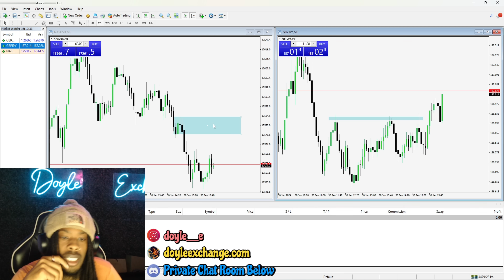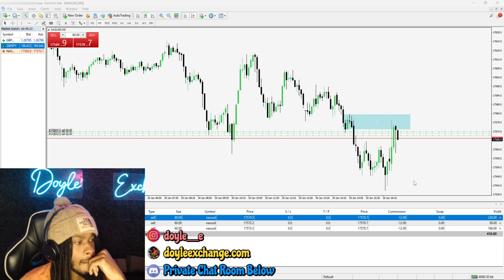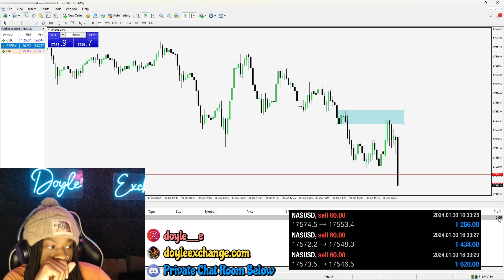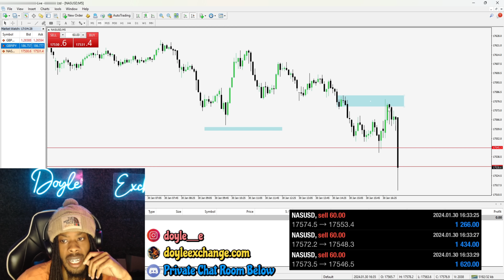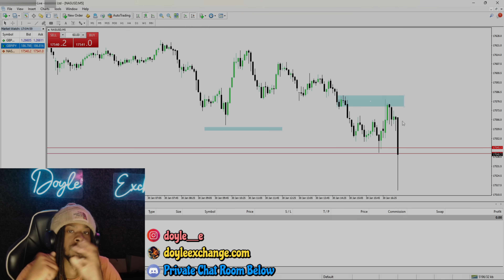Live Trading NAS100: $4,320 In Twenty-Five Minutes Using Supply & Demand Strategy (FOREX)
Recommended Forex Books:

Trading in the Zone
Naked Forex
Candlestick Trading Bible